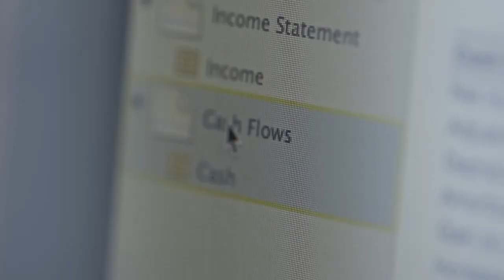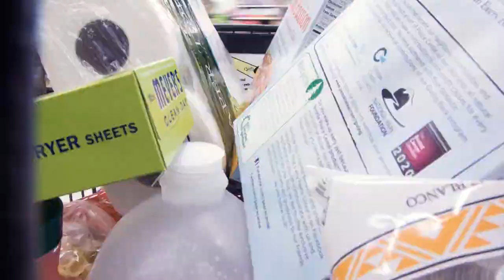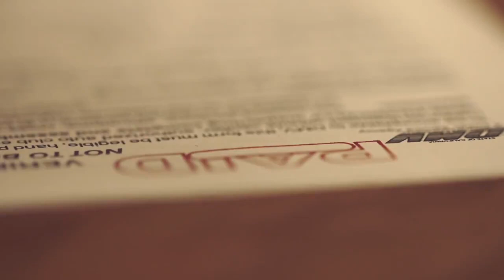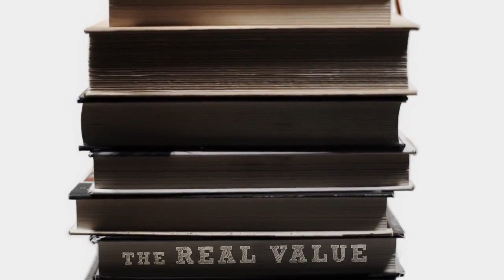Viata de Pana la Moarte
"This is water" (Aceasta este apa) - Despre viata de pana la moarte. Un discurs extraordinar sustinut de David Foster Wallace.